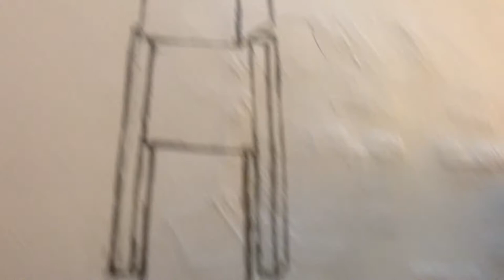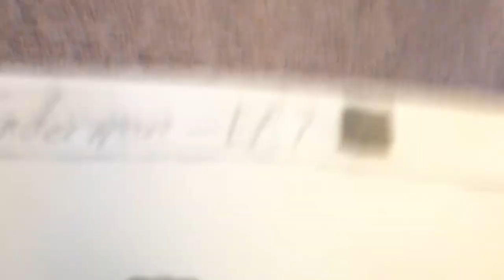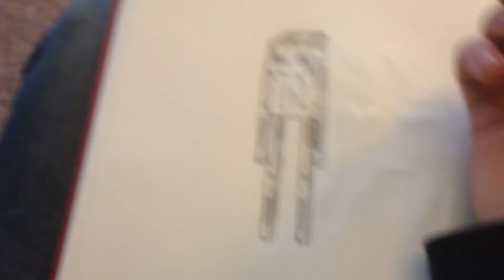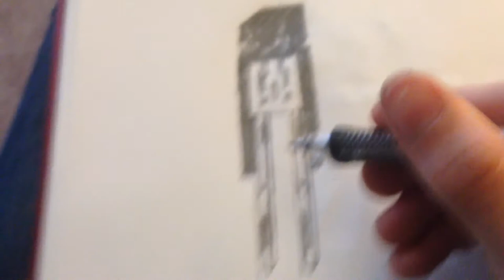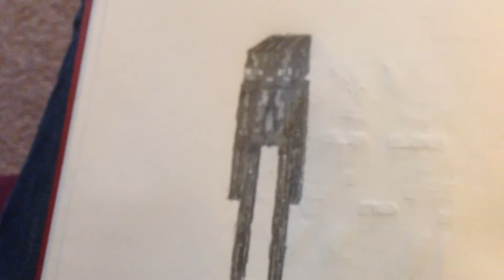How To Draw Minecraft: Ep-7: Enderman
Hey Pack  sorry about the long wait but tests you know?

hope you guys enjoy this episode i did my best work